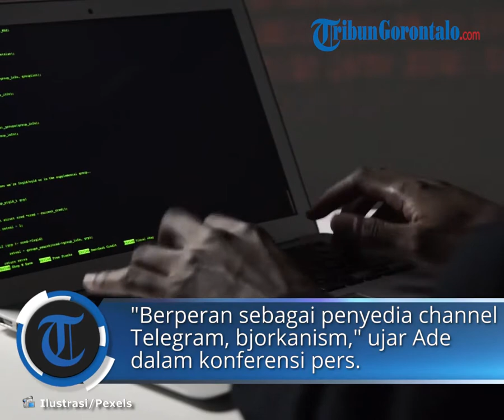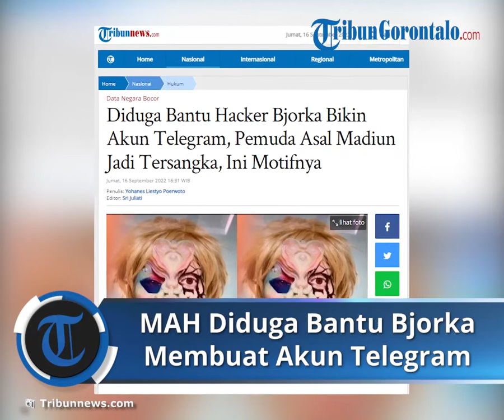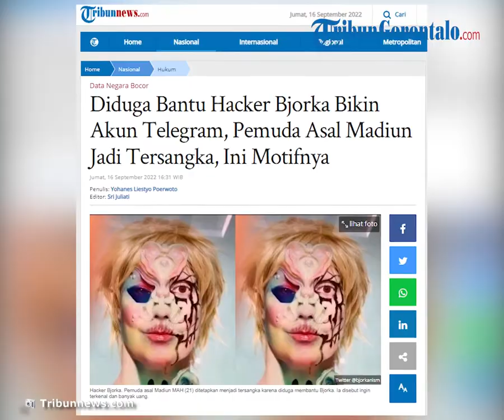MAH Diduga Bantu Hacker Bjorka Bikin Akun Telegram, Demi Mendapatkan Keuntungan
TRIBUN-VIDEO.COM - Pemuda asal Madiun yaitu Muhammad Agung Hidayatulloh atau MAH (21) ditetapkan sebagai tersangka lantaran diduga membantu hacker Bjorka untuk membuat akun di aplikasi Telegram.

Hal ini diungkapkan oleh Juru Bicara Divisi Humas Polri, Kombes Pol Ade Yaya Suryana, Jumat (16/9/2022).

"Timsus telah melakukan beberapa upaya dan mengamankan tersangka inisial MAH."

"Adapun peran tersangka merupakan bagian dari kelompok Bjorka yang berperan sebagai penyedia channel Telegram, bjorkanism," katanya dalam konferensi pers yang ditayangkan di YouTube Kompas TV.

Ade mengungkapkan kanal Telegram digunakan untuk mengunggah informasi dari forum gelap, breached.to.

MAH, kata Ade, pernah mengunggah tiga konten di kanal Telegram, bjorkanism.

"Yaitu tanggal 8 September (judul konten) 'Stop being idiot'."

"Kemudian pada tanggal 9 September 2022 'The next leaks will come from the Presiden of Indonesia."

"Dan tanggal 10 September 2022 'To support people who are struggling by holding demonstration in Indonesia regarding the price fuel oil. I will publish (aplikasi) mypertamina data base soon'," jelasnya.

Selanjutnya, Ade mengungkapkan motif keterlibatan MAH dalam hal ini adalah membantu Bjorka agar menjadi terkenal dan memperoleh keuntungan dalam bentuk uang.

Ade mengatakan pihaknya telah mengamankan satu kartu SIM seluler, dua unit handphone milik MAH, satu lembar KTP milik MAH.

"Yang bersangkutan masih diproses Timsus dan belum ditahan karena (MAH) kooperatif," ujarnya.

Sebelumnya, MAH diamankan oleh kepolisian pada Rabu (14/9/2022) sekira pukul 18.30 WIB dan telah dipulangkan, Jumat (16/9/2022).

Artikel ini telah tayang di Tribunnews.com dengan judul Diduga Bantu Hacker Bjorka Bikin Akun Telegram, Pemuda Asal Madiun Jadi Tersangka, Ini Motifnya,